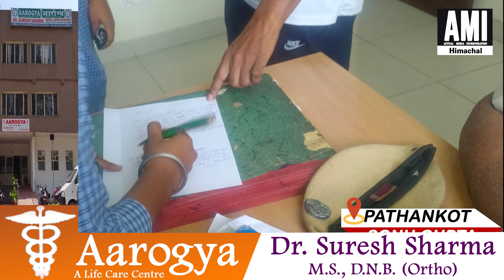स्कूल जा रही छात्रों को रास्ते में करते थे तंग-परेशान, मामला करवाया दर्ज,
स्कूल जा रही छात्रों को रास्ते में करते थे तंग-परेशान, मामला करवाया दर्ज, देखें पूरी खबर